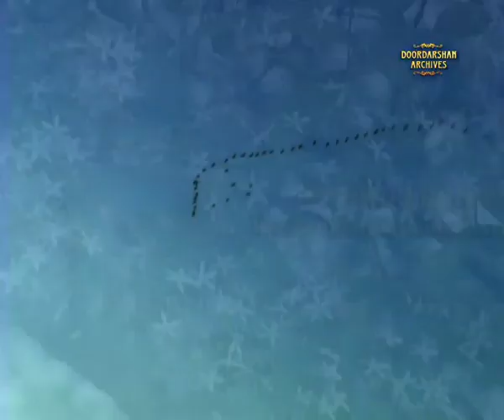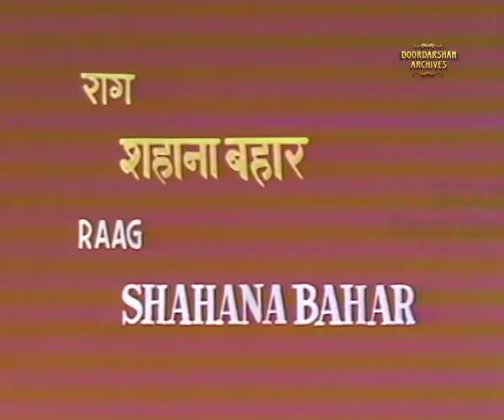Naad Lahari | Pt. Debu Chaudhuri | Raag - Shahana Bahar